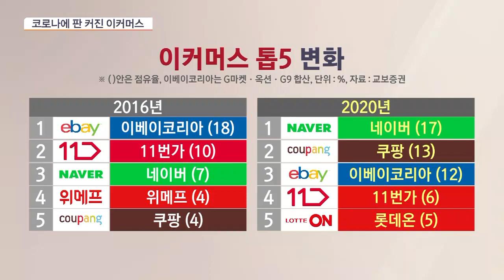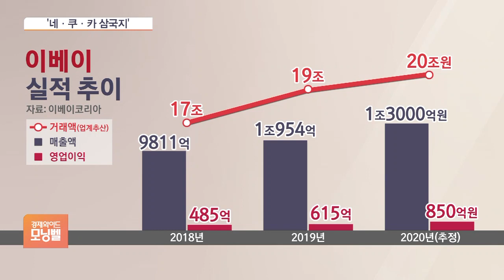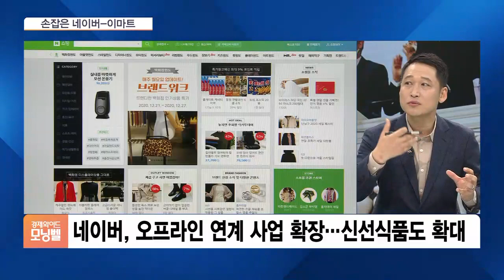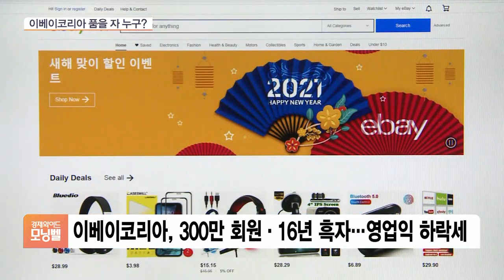[이슈분석] 이커머스 시장 지각변동…혁신 경쟁 뜨거워진다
■ 경제와이드 모닝벨 '이슈 분석' - 김광석 한국경제산업연구원 경제연구실장

쿠팡이 오늘 미국 뉴욕증권거래소에 상장해 화려한 데뷔전을 치뤘습니다. 상장을 계기로 쿠팡의 기업가치는 국내 3위로 뛰어올랐습니다. 쿠팡이 혁신 기업으로 이렇게 성장할 수 있었던 배경에는 전자상거래 시장, 더 자세하게는 온라인 쇼핑의 폭발적인 성장이 있습니다. 코로나19로 세계 경제가 충격을 받고 있지만 쿠팡과 같은 전자상거래 업체들은 오히려 코로나 특수를 톡톡히 누렸죠. 국내 전자상거래 시장은 다시 거대한 지각변동을 앞두고 있습니다. 쿠팡을 비롯해 네이버, 카카오가 빅3를 형성한 가운데 신세계와 롯데 등 전통적인 유통 강자들이 막대한 투자를 앞세워 본격적인 경쟁을 예고하고 있기 때문입니다.